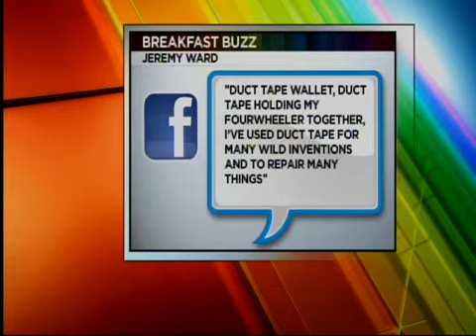Breakfast Buzz Redneck Inventions